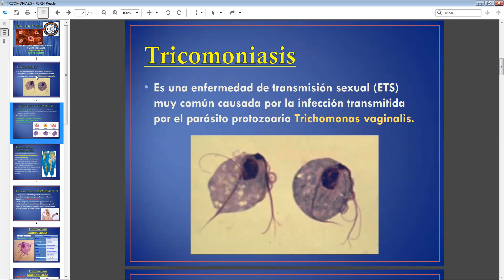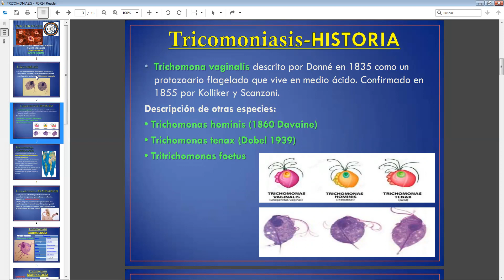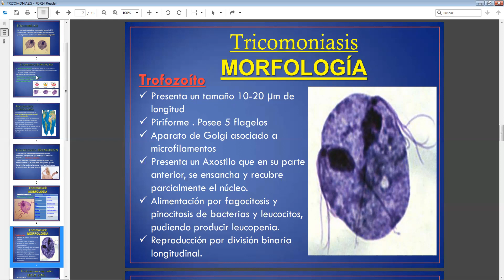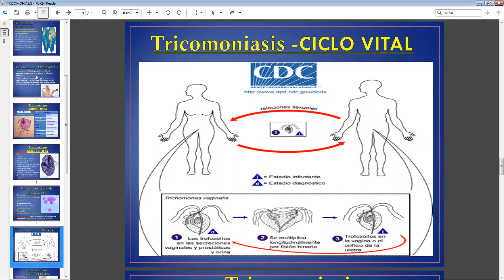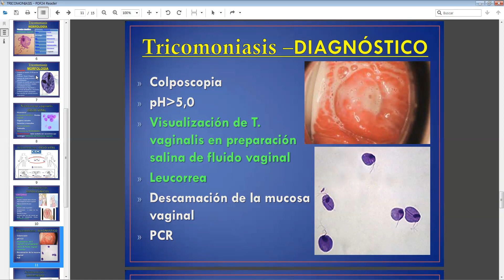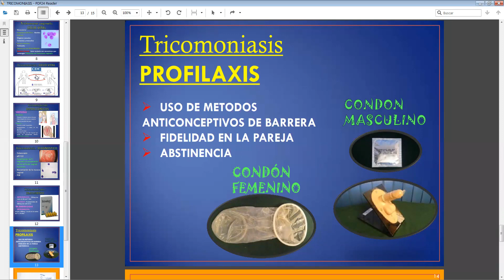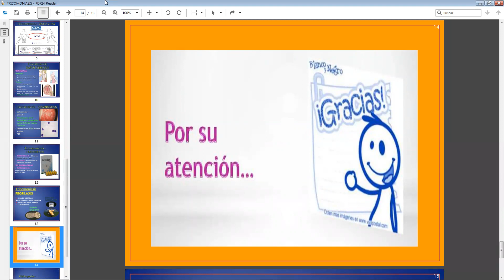Tricomoniasis ,Trichomonas vaginales,tenax y hominis